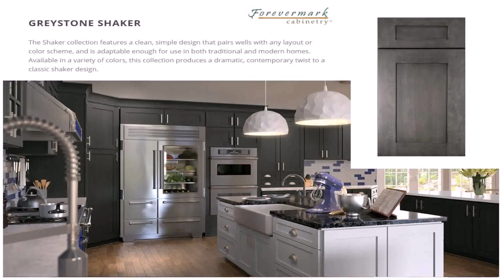White Kitchen Cabinets With Azul Platino Granite